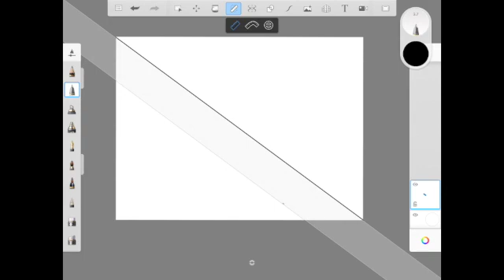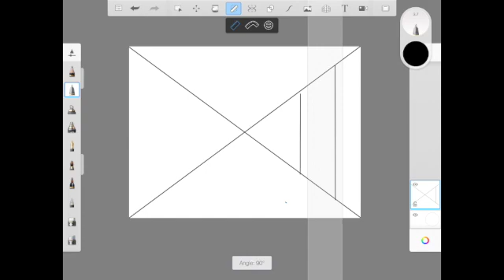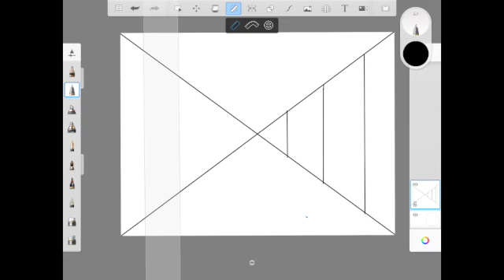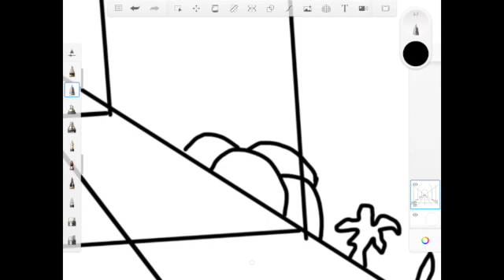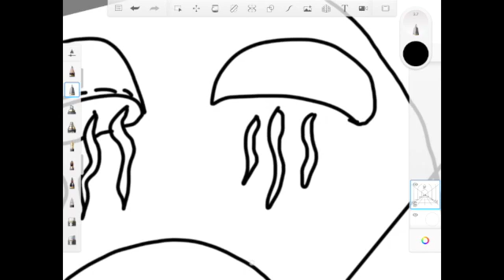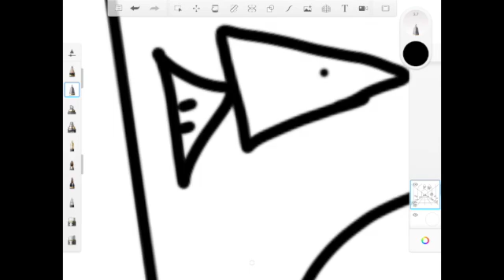NKCS Art 5th Grade One Point Seaquarium Sketchbook Drawing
This video is about NKCS Art 5th Grade One Point Seaquarium Sketchbook Drawing